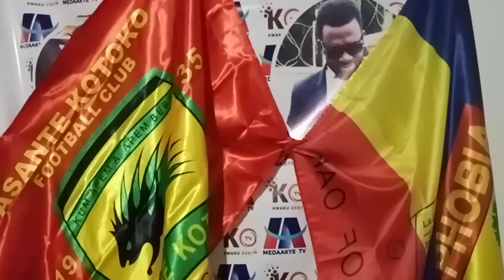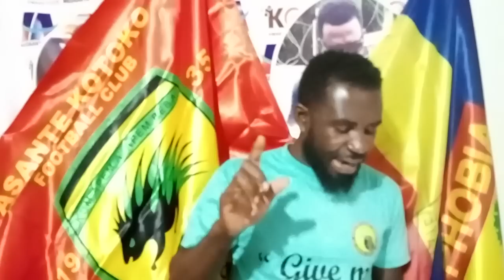OFFICIAL: KOTOKO CEO TO RESIGN DETAILS..VICTOR AIDOO TO JOIN.. KOTOKO NCC RED RELEASE..KOTOKO DEFEA